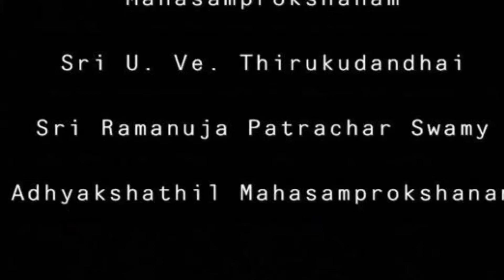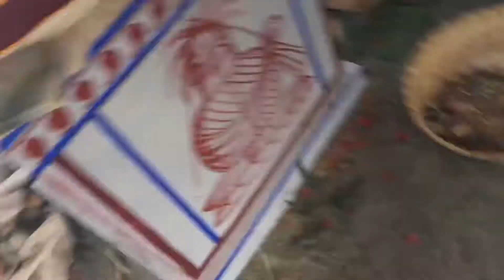மஹா KUMBA ABISHEGAM.DAY 2 BHEL